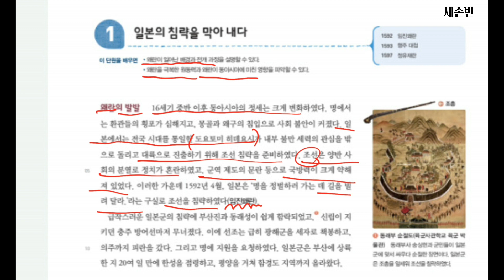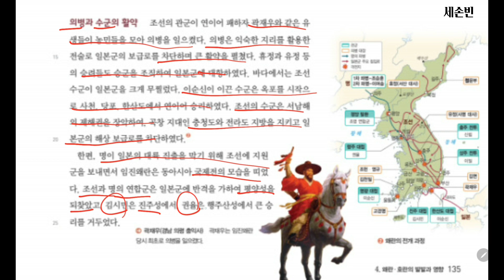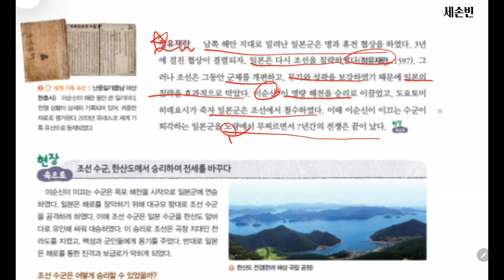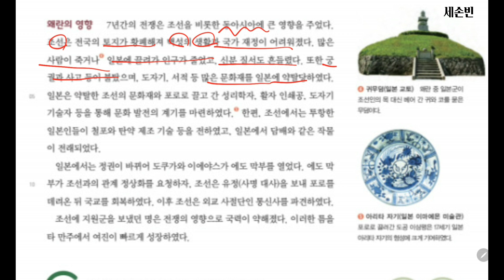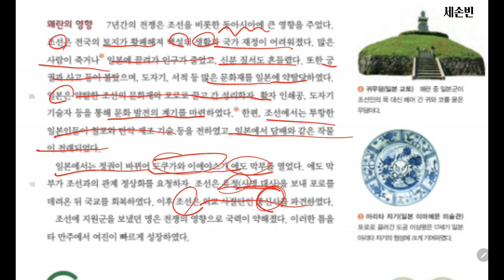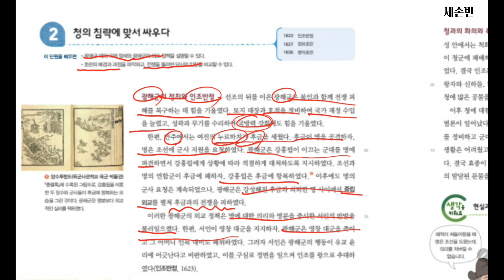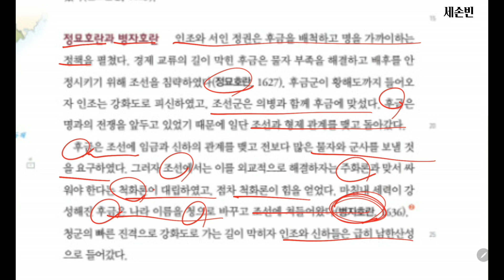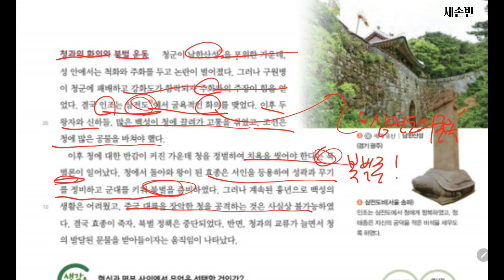[역사클래스]중3역사/4.조선의 성립과 발전/4차시 왜란•호란의 발발과 영향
안녕하세요 ! 세손빈의 역사스토리 채널 세손빈의 역사클래스에 오신 것을 환영합니다!
공부하느라 많이 힘들죠...! ㅜㅜ
언제나 열심히 하는 여러분 !!
제가 항상 열심히 ! 응원하겠습니다 ! ㅎㅎ
강의는 여러 번 보고 책도 여러 번 보면 이해가 더 잘되니!
이해가 안되면 언제든 강의를 보세용!

공부하다 지칠 때 보면 좋은 영상들❤️